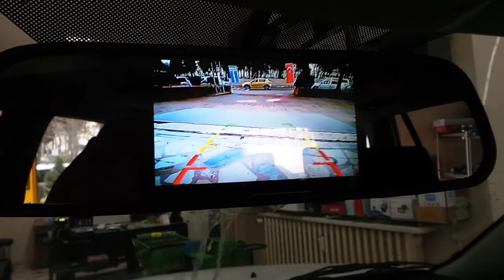Suzuki Vitara 5''Dikiz ayna monitör geri görüş kamera ve park sensör uygulaması